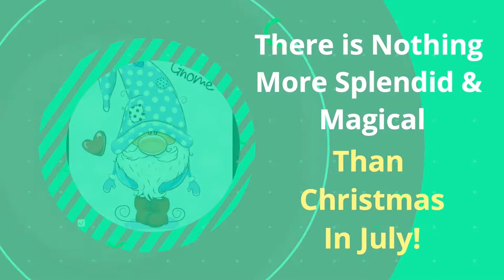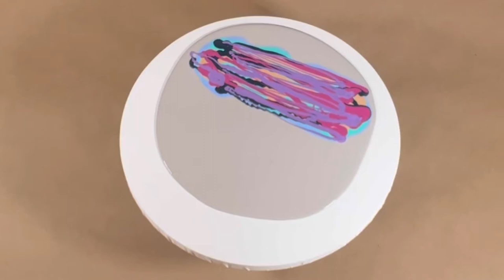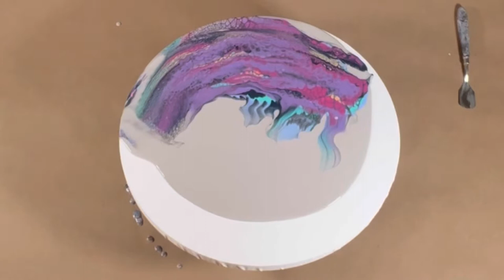#138 Bloom Swipe using TLP’s. Amazing Results! Friday With Friends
Hi Everyone and welcome to tonight’s Friday With Freinds. I’m am honored to be a part of this premier train with such talented artists!

Tonight’s sched is as follows:
(Times posted are EST)

6:40pm @NateBrightArt
7:00pm @lancesfluidfusion
7:20pm @CynthiaPorterStudio
7:40pm @acryliccreationsbyjwitty8074
8:00pm @ItsArtByDonna

This is my first time using This Little Piggy Pigments!  I’m beyond thrilled with my results!

14-inch round canvas

Base Coat:

Behr Ultra Flat Meduim Base 1724 Gray

Liquitex Basics Light Blue Violet
Liquitex Basics Bright Aqua Green
DecoArt Extreem Sheen 24K Gold
TLP Enchanment
TLP Nebula
TLP Twilight
Artist Loft Deep Magenta

Wetting Agent for Pigments:

JoSonja Gloss Varnish

all pigments then mixed with Golden Soft Gel Medium

As always, I appreciate each of you! Thank you for stopping by! Love to all!   jwitty

9:00 AM It's Art by Donna M

9:15 AM Colorist

9:30 AM Artista Ruchi

9:45 AM Louise McKay Art

10:00 AM Annukka Fluid Art and Design

10:15 AM Matilda and Josephine

10:30 AM JB Pour Art Janja Bremec

10:45 AM Sketching Greyhound

11:00 The Morning Pour~With Holly

12:15PM Arts With Gie

12:30PM Tiffany Remijn

12:45PM Cynthia Porter Studio

1:00PM Acrylic Creations by jwitty

1:15PM Amy's Acrylic Artistry

1:30PM Kims Kreations

1:45PM Pouring Together With Lance Travis

Monday July 25 All times are Pacific

3:00PM Mystery Artist

3:15PM Phoenix Flow Art

3:30PM Lori Houston Art

3:45PM Heema Art

4:00PM Camile Amoy Art

4:15PM Oak by Betina

4:30 Kelly Marshall Art

4:45PM NK Artistry Creations